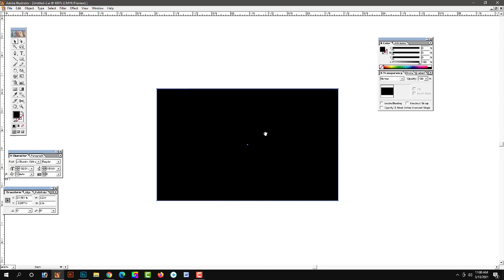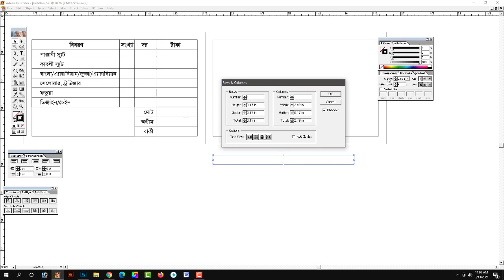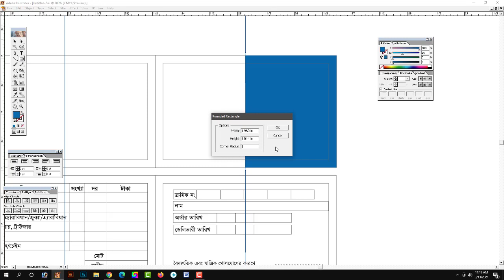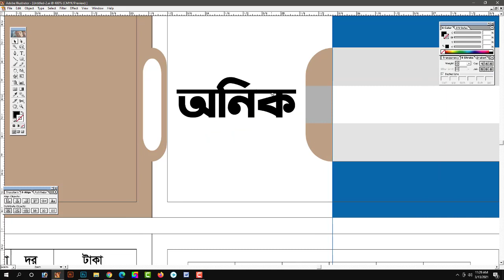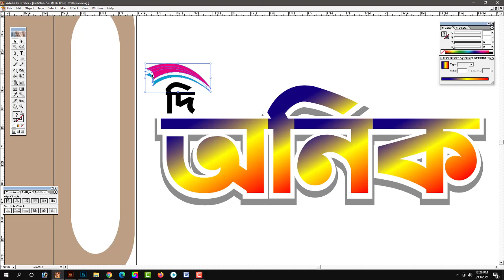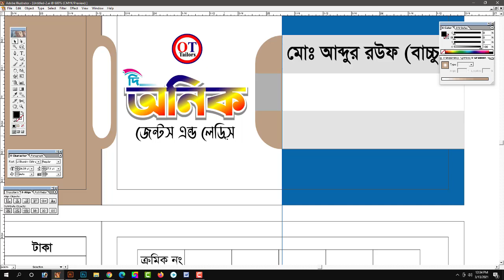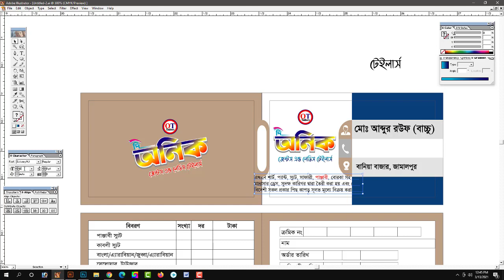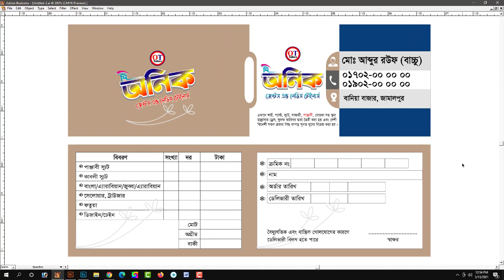Tailors Cash Memo ( টেইলার্স ক্যাশ মেমো ডিজাইন) 2021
Business Card Design in Illustrator-10